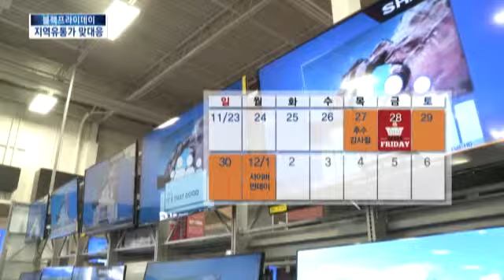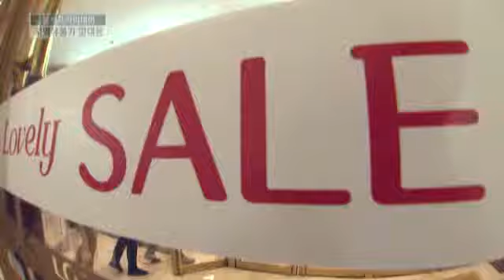[KNN 뉴스] 미국발 블랙프라이데이 지역에서도 폭탄할인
{앵커:

지금 전 세계는 미국의 연중 최대
규모 세일기간인 블랙프라이데이
열풍으로 들썩이고 있습니다.

직구족들이 해외 쇼핑으로 눈길을
돌리자 손님을 다 뺏길 위기를 맞은
지역 유통매장들도 파격 할인행사로 맞불을 놓고 있습니다.

{리포트}

미국 유통가의 연 매출가운데 20%
이상을 차지한다는 블랙프라이데이!

{CG}
블랙프라이데이는 미국 추수감사절
다음날 매장에서 할인행사를 진행하는 날입니다.

{CG}
사이버 먼데이는 추수감사절 다음주 월요일 온라인 할인행사가 집중되는
날입니다.

특히 올해는 해외 직접구매가
2조원대에 이를 정도로 인기를
끌다보니 블랙프라이데이 열풍은 남이 아닌 우리나라 얘기가 돼 버렸습니다.

{인터뷰}
{수퍼:강장권, 강지영/부산진구 개금동}
"INT"

{StandUp}
{수퍼:박명선}
"그동안 해외직구로 소비자를
빼앗기던 지역 유통업체들도 파격적인 할인행사를 내놓으면서 맞불을
놓고 있습니다."

{수퍼:지역 유통업체, 파격 할인행사로 맞불}
한 백화점에서는 무이자 12개월 할부나 최대 70% 할인행사라는 이벤트를 내걸었습니다.

유명 수입산 고가품들도 30~40% 이상
할인에 들어가며 체면을 구겼습니다.

{인터뷰}
{수퍼:차동훈/00백화점 영업총괄팀 매니저}
"INT-할인율 높여"

{수퍼:대형마트, 생필품 50% 할인판매 이벤트 진행}
대형마트도 동참해 생필품 50% 할인 행사를 진행하며 고객 모시기에
나섰습니다.

{수퍼:한국판 '블랙프라이데이', 시늉만 냈다는 지적도}
일각에서는 통상적인 할인 행사에
광고만 요란하게 붙여 블랙프라이데이 시늉만 낸 것이 아니냐는 지적도
나옵니다.

해외직구 열풍에 기존 고객을
뺏길 위기에 처한 국내 유통업계들의 고민은 점점 깊어가고 있습니다.